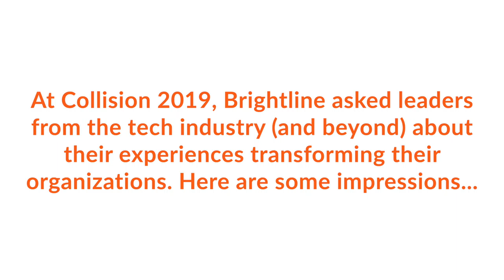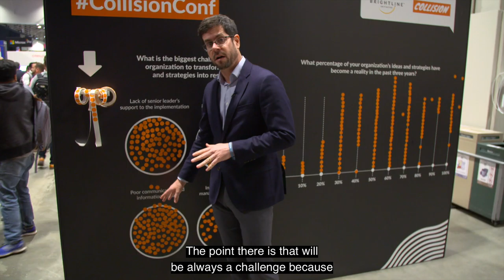Brightline's Exhibit at the Collision 2019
Claudio Garcia EVP Strategy and Corporate Development at Lee Hecht Harrison, explains insights from the Brightline exhibit at the Collision 2019 conference in Toronto, Canada.

Brightline engaged Collision attendees in the open exhibit area asking two ‘What do you think?’ questions. The two questions were asked to engage the audience at the event:
1. What is the biggest challenge in your organization to transform ideas and strategies into results?
2. What percentage of your organization's ideas and strategies have become a reality in the past three years?

The responses were not meant to be a scientific study, but an attempt to gauge the general sentiment prevailing among the audience at Collison 2019.